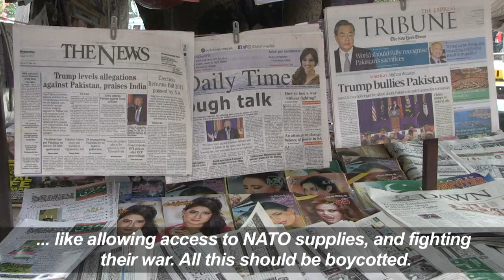Pakistanis react to Trump criticism over alleged terror support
Pakistanis in Islamabad fire back at US President Donald Trump's accusations that the country harbours militants.